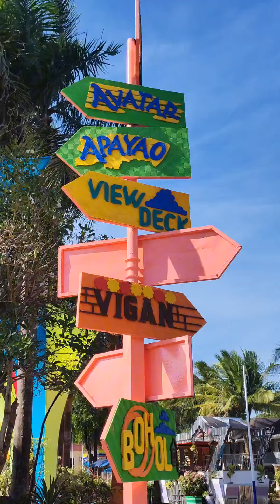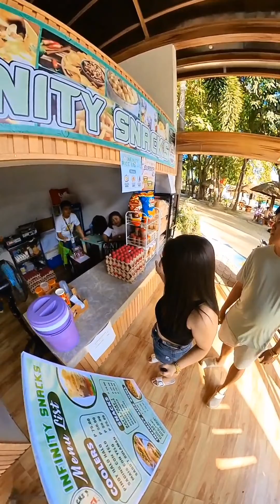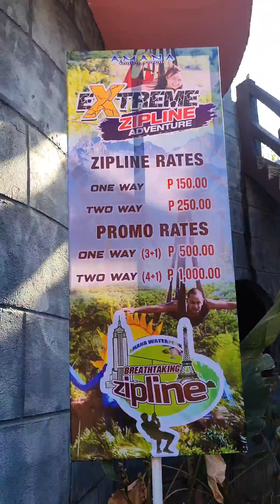BIGGEST WAVEPOOL IN THE PHILIPPINES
pinaka malaking wavepool sa pilipinas